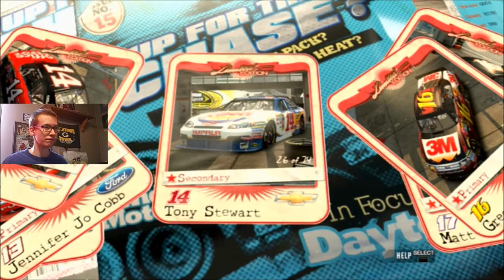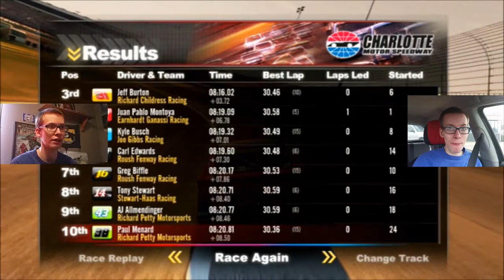NASCAR 2011: The Game - #1 Jamie McMurray - Charlotte Motor Speedway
This episode was requested by Austin Stitzel. This episode is very special episode. I don't know how to get the 2011 cars, only 2010. Anyways, enjoy!